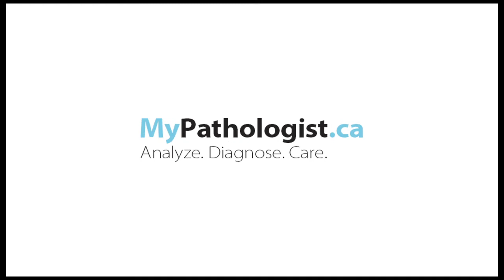MyPathologist.ca: Dr. Brian Cummings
Find out how pathologists are the heart of your health care team.